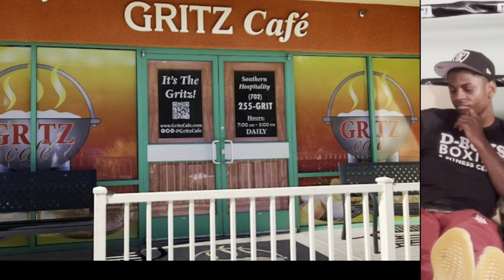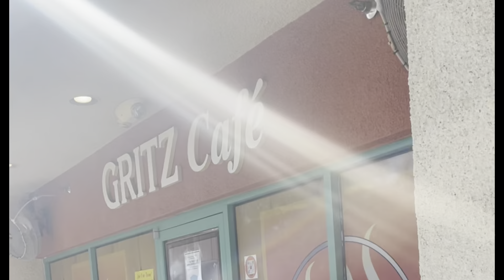Tough Talks (Episode 1 Securing Your Sons)